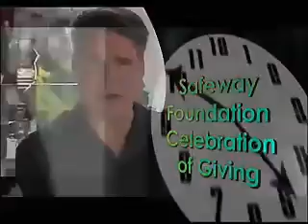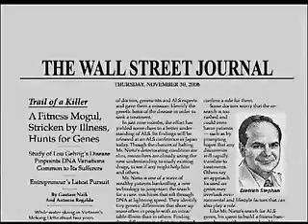Bash to Bash Video - '07